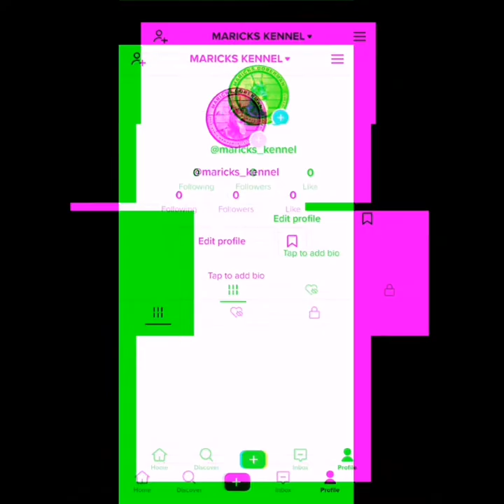MARICKS INTRODUCTION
Doberman breeding
Dog care 101